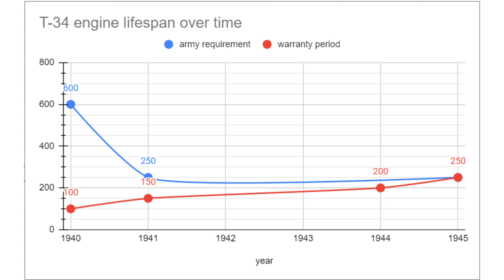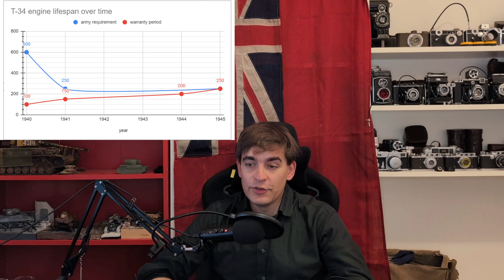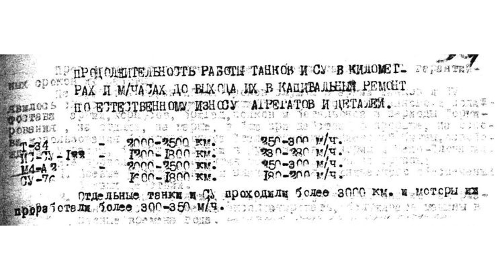The Myth of the Disposable T-34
You often hear that the T-34 was a disposable tank that was never intended to survive for very long on the battlefield, so there was no reason to make it particularly reliable, but how true is that really? I run through the numbers to compare where the Red Army wanted its T-34 tanks to be in terms of reliability and how far the tank could actually be expected to travel.
No T-34s were harmed in the making of this video.

00:00 Intro
1:14 Warsaw to Berlin in One Tank
2:14 Lifespan of early T-34 tanks
3:24 What the Red Army wanted
4:29 The weakest link
5:20 Lifespan of wheels
6:30 Lifespan of the gearbox
7:09 Lifespan of the V-2 engine
10:58 Reliability in the Soviet-Japanese War of 1945

***My books***

Panzer III vs. T-34: Eastern Front 1941

ACHTUNG TIGER! How the Allies defeated Germany's heavy tank

British Tanks of the Red Army

IS-2: Design, Development, and Production of Stalin's War Hammer

Sherman Tanks of the Red Army